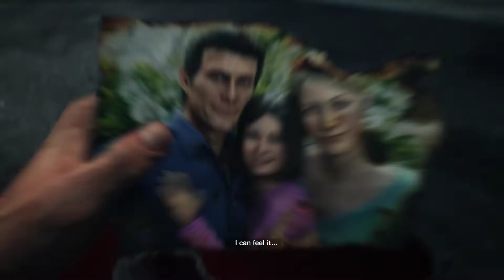The Evil Within 2 Walkthrough Part 12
Three years after the events at Beacon Mental Hospital, Sebastian Castellanos has left the Krimson City Police Department and continues to be haunted by his experiences at Beacon, the disappearance of his wife Myra, and the death of his daughter Lily in a house fire. Sebastian is then approached by former partner and Mobius agent Juli Kidman, who reveals to him that Lily is still alive since Mobius faked her death. However, Mobius now needs Sebastian's help in saving her. Sebastian is brought to a secret Mobius facility where he meets the Administrator, who further explains that Lily is being used as the Core for a new STEM system to simulate an idyllic town called Union. However, some time ago, Mobius lost contact with Lily and their agents inside Union, and they no longer have any control over the STEM. Sebastian reluctantly agrees to help Mobius so that he has a chance to save Lily and enters the STEM...